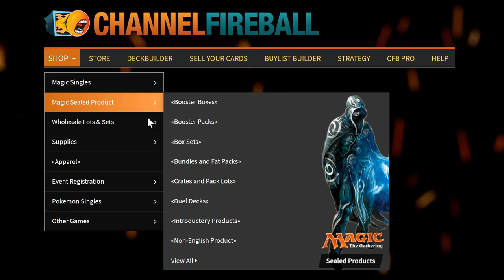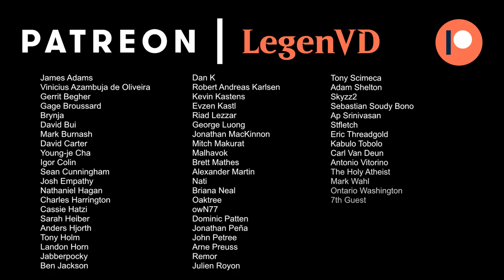MTG Arena - Historic - Nine Lives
Magic: The Gathering Arena deck tech & gameplay with a Monowhite prison control deck, featuring Solemnity and Nine Lives in Historic.

00:00 - Deck Tech
05:45 - Match 1
08:37 - Match 2
11:29 - Match 3
22:59 - Match 4
28:15 - Match 5
34:36 - Match 6